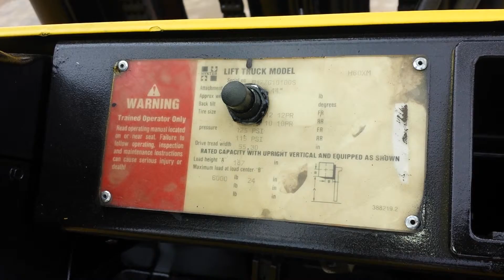HYSTER MODEL H60XM SN D177G10100S (2)